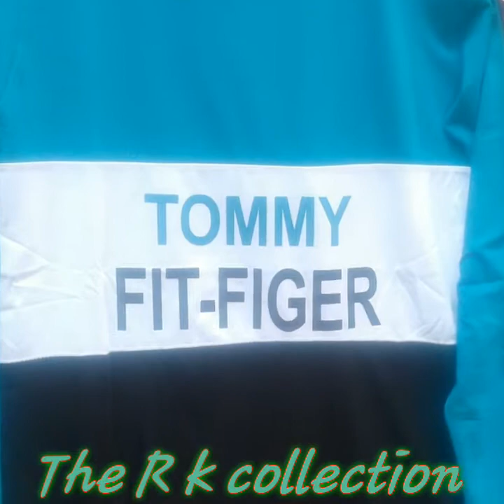Shirt T-shirts / RK collection /new music video / ncs Tokyo song /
Shirt. T-shirts. lowar new item. Fashion. New music video. Ncs song Tokyo. Trainding video. Rk collection .best music